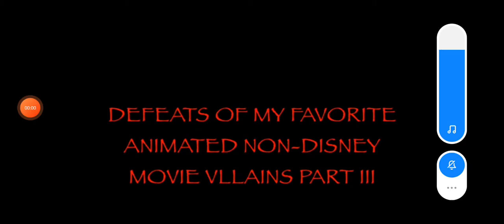Defeats of My Favorite Animated Non Disney Movie Villains Part 3